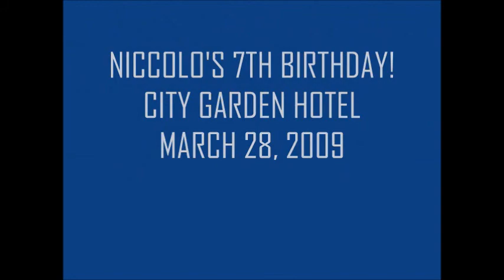niccolo cinco's 7th b-day.wmv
at City Garden Hotel Makati